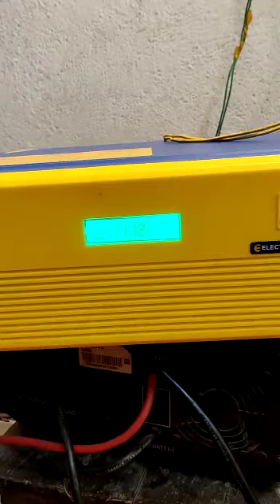Eastman 900va inverter full load test